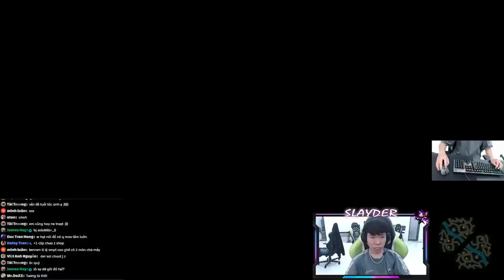META NÀY KAI'SA AP HAY AD MẠNH HƠN? | SLAYDER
💟LIVE 9 GIỜ TỐI T2-T6